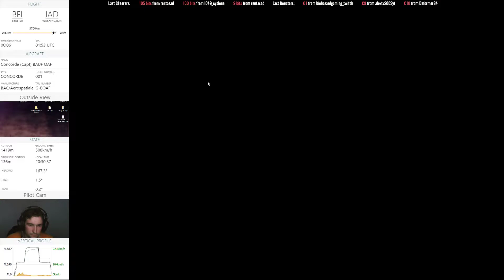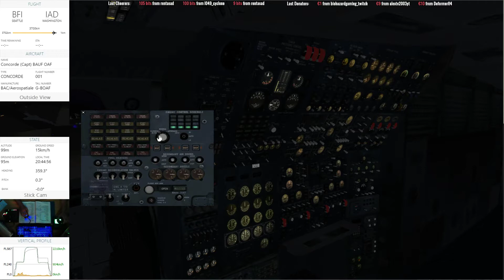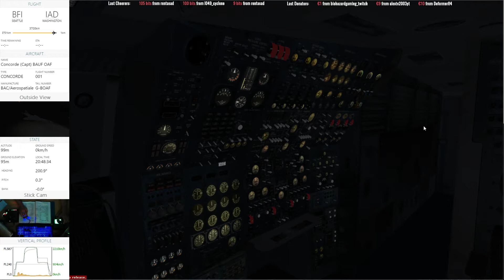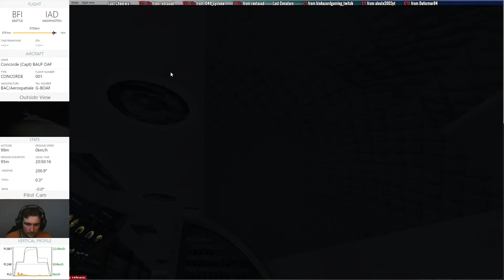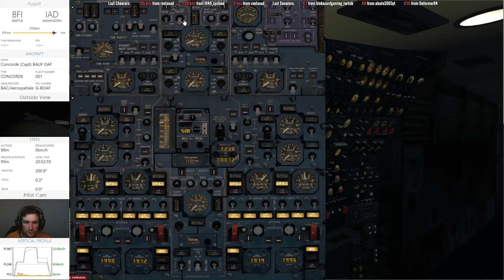16.09.2017 KBFI Seattle to KIAD Washington Part 2